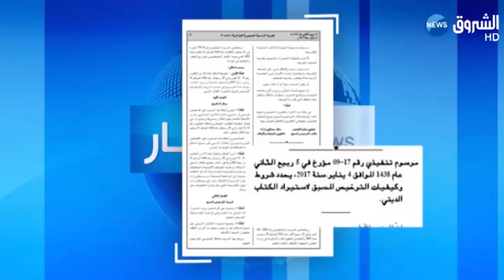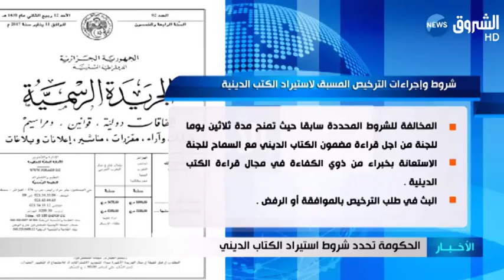الحكومة تحدّد شروط استيراد الكتاب الديني